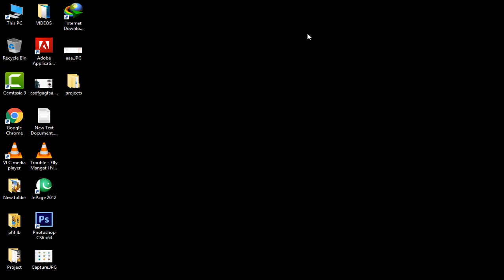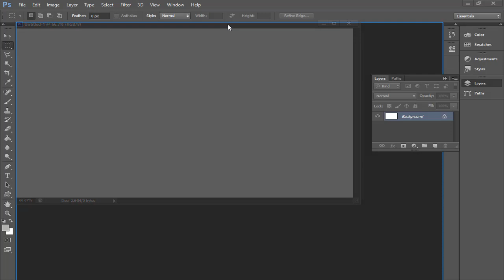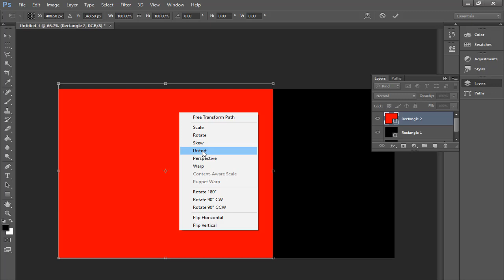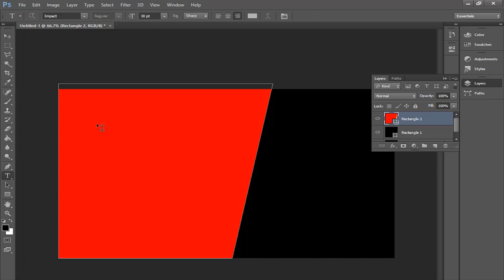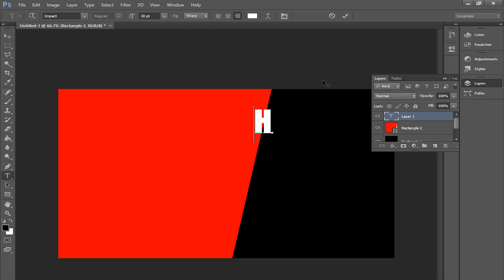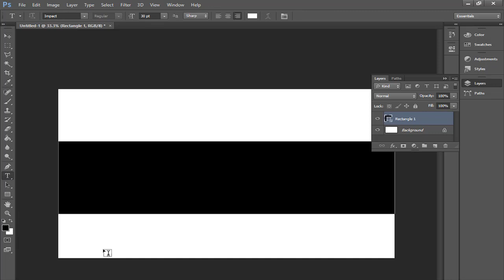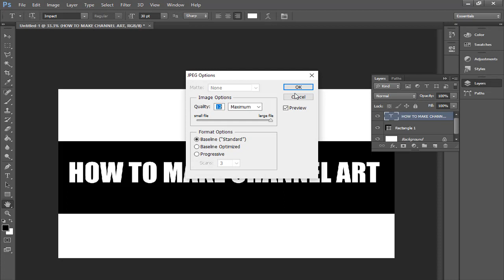Perfect YouTube Thumbnail And Banner Art Size ll How To Make Thumbnail ll How to make Channel art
IN this video we are discussed about what is the size of perfect youtube thumbnail size & channel art banner size.